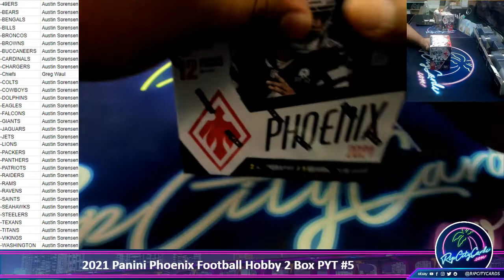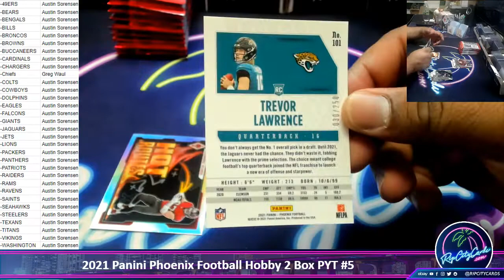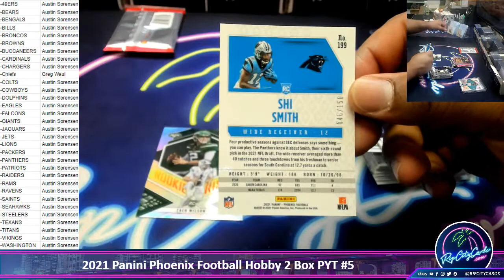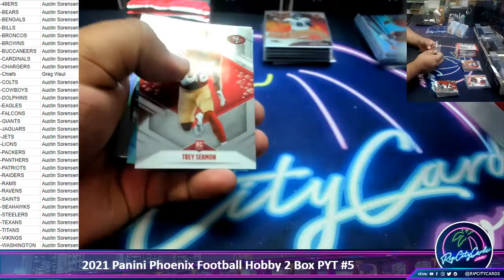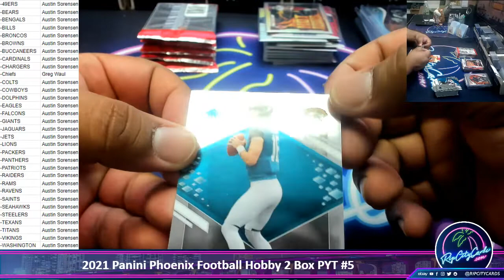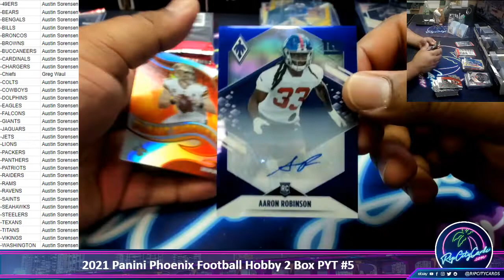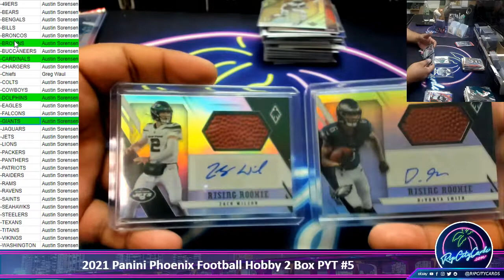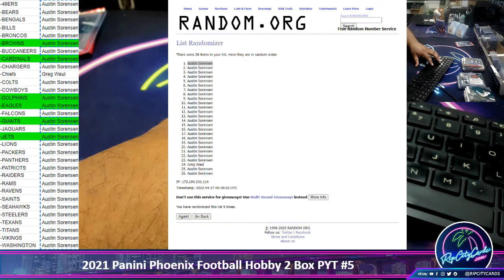2021 Panini Phoenix Football Hobby 2 Box PYT #5